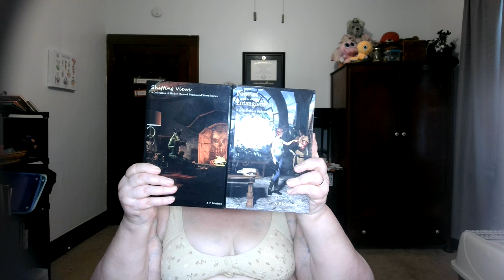the books and hot weather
Controversy follows me. Makeup, Thrift Stores, Books, Music, Current Events, Opinions.

Deep set eye tutorial Angie @4F Beauty Budget Makeup, drugstore and other lower cost makeup, thrifting clothing, crafting, opinions (some radical), reduced makeup drama. Glam60 Rocking Old Lady

The Hubs and I have done some Journals, Planners, Music Sheets, Blank Recipe Books - all with original artwork! Yes, we did the work, yes we get paid from sales based on royalty.
*The Sound of Strings: Blank Music Pages for the Guitar $7.99
*Shifting Views: A Collection of Shifter Themed Poems and Short Stories $10.99 also available in hardback and kindle editions
*Gamer Campaign Journal: Punk This! $11.99
This is a short list of the various blank journals, planner, themed journals and blank recipe books the hubs and I have created. Shifting Views is my original work of storytelling and poetry.